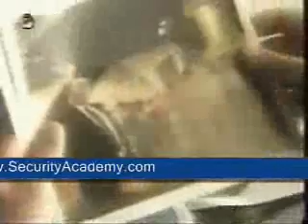Close Protection - ISA Training Centre in Eastern Europe (Hebrew)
ISA - Professional Counter-Terrorism and Protection Training